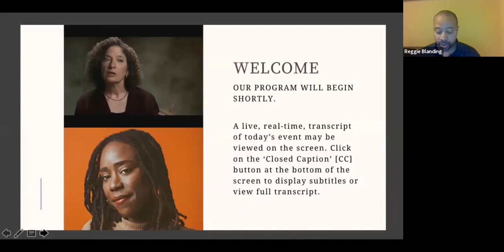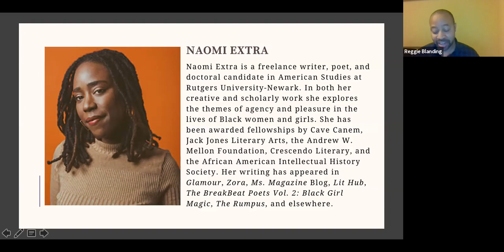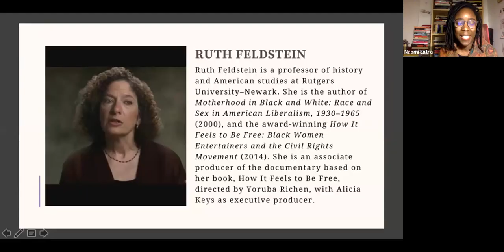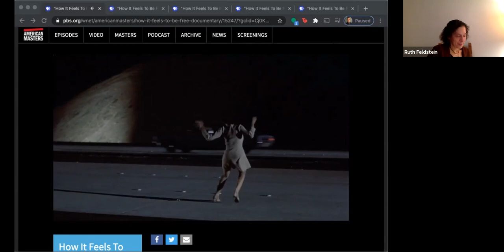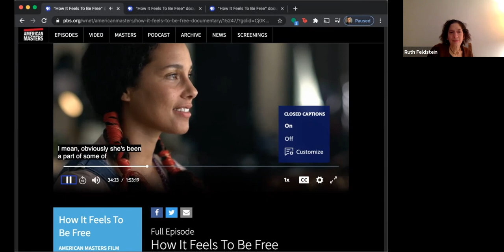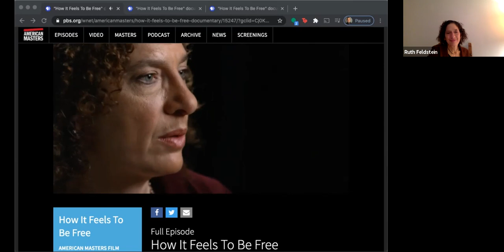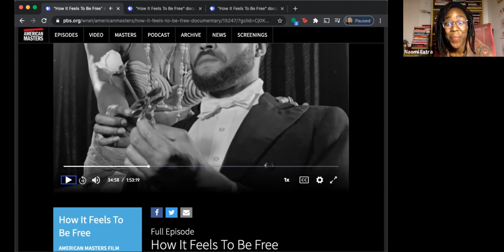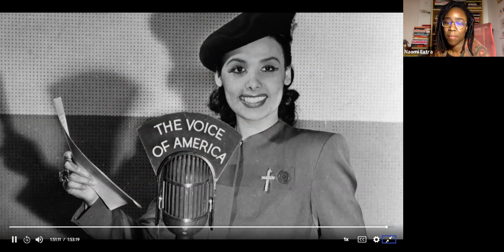How It Feels To Be Free: A Conversation with Ruth Feldstein and Naomi Extra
On February 10, 2021 historian and author Ruth Feldstein and poet and writer Naomi Extra discussed How It Feels To Be Free, the PBS American Masters Documentary, based on Professor Feldstein's book, about trailblazing Black Female Entertainers Lena Horne, Abbey Lincoln, Diahann Carroll, Nina Simone, Cicely Tyson and Pam Grier.

This event was hosted by the Departments of History and African American and African Studies at Rutgers University-Newark, in partnership with the James Brown African American Room at the Newark Public Library.

(To stream the PBS documentary for free until February 16, 2021

Ruth Feldstein is a professor of history and American studies at Rutgers University–Newark. She is the author of Motherhood in Black and White: Race and Sex in American Liberalism, 1930–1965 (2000), and the award-winning How It Feels to Be Free: Black Women Entertainers and the Civil Rights Movement (2014). She is an associate producer of the documentary based on her book, How It Feels to Be Free, directed by Yoruba Richen, with Alicia Keys as executive producer.

Naomi Extra is a freelance writer, poet, and doctoral candidate in American Studies at Rutgers University-Newark. In both her creative and scholarly work she explores the themes of agency and pleasure in the lives of Black women and girls. She has been awarded fellowships by Cave Canem, Jack Jones Literary Arts, the Andrew W. Mellon Foundation, Crescendo Literary, and the African American Intellectual History Society. Her writing has appeared in Glamour, Zora, Ms. Magazine Blog, Lit Hub, The BreakBeat Poets Vol. 2: Black Girl Magic, The Rumpus, and elsewhere. Her poetry manuscript entitled Ratchet Supreme was selected by Tiana Clark as the winner of the 2019 BOAAT Chapbook Prize.